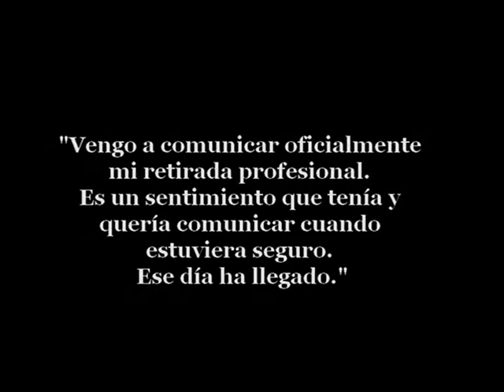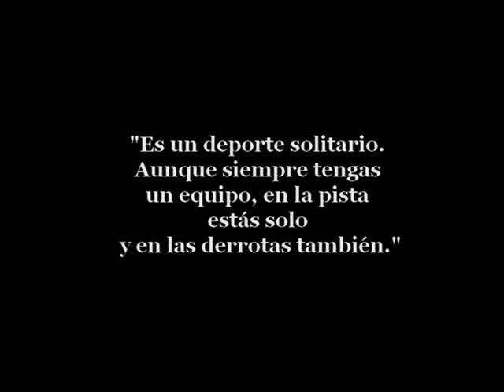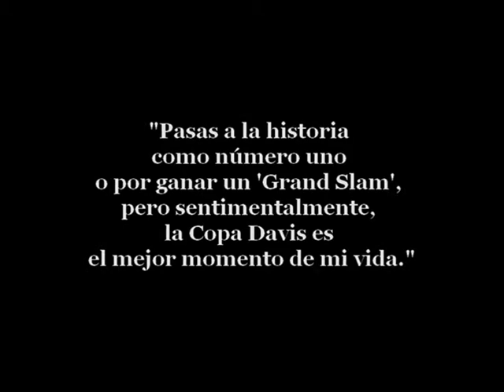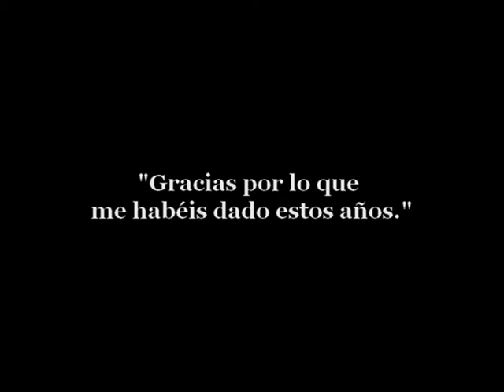Se Fue - Carlos Moyá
Homenaje a Carlos Moyá, que se despide de las canchas en 2010. Tribute to former tennis player Carlos Moyá. Homenagem a Carlos Moyá, tenista que se aposentou no ano de 2010.